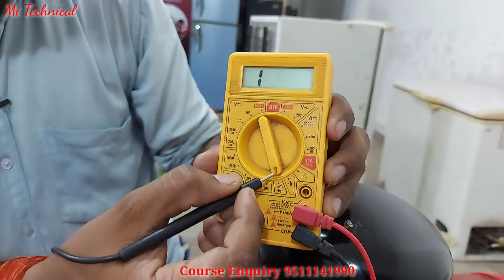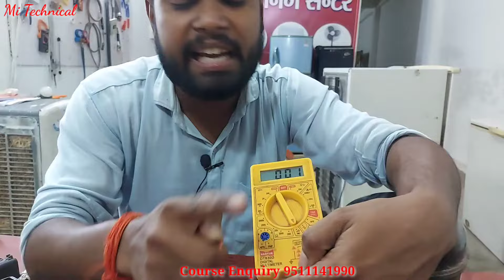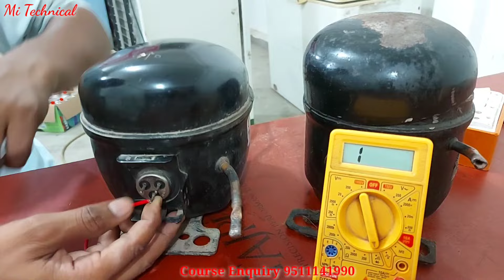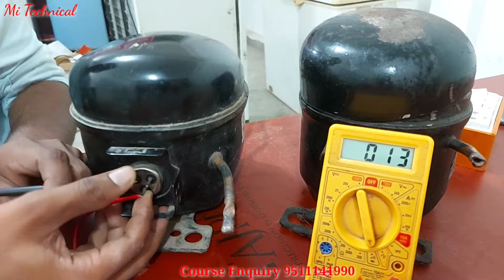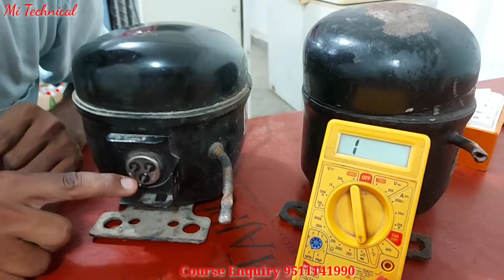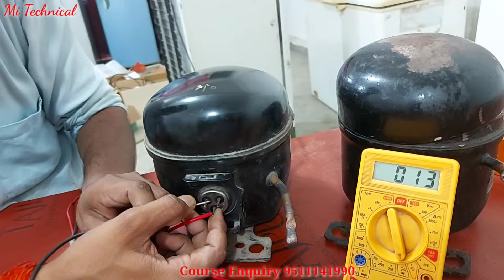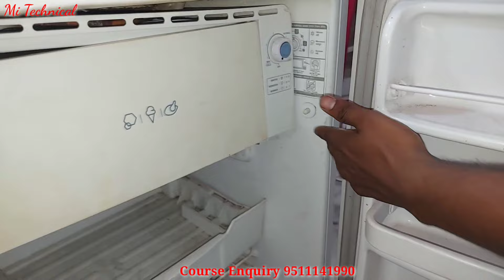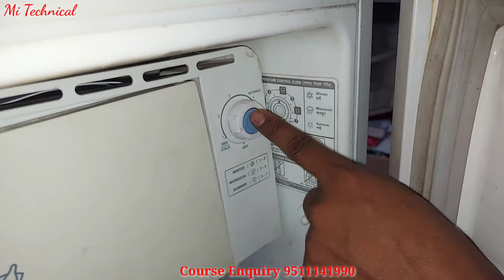How to Chek Refrigerator All electric Part हिंदी !! 100% Practical !! Step By Step 13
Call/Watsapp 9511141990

-About Mi Technical institute-
Here you will find Air Conditioner Repairing
Refrigerator repairing
Water cooler repairing
Deep freezer repairing
Washing machine repairing
Stabilizer repairing
Window ac repairing
Split ac repairing
Car ac repairing
Sentral ac system
And all types ac repairing
Inverter types refrigerator repairing
Double door refrigerator repairing
Single door refrigerator repairing
Selling fan motor winding
Table fan motor winding
Farrata fan motor winding
Room cooler motor winding.
Tullu pump motor winding
ETC

हाउस वायरिंग PDF ईबुक डाउनलोड